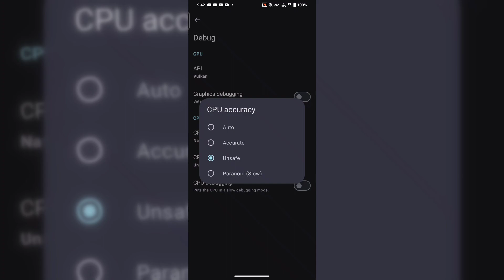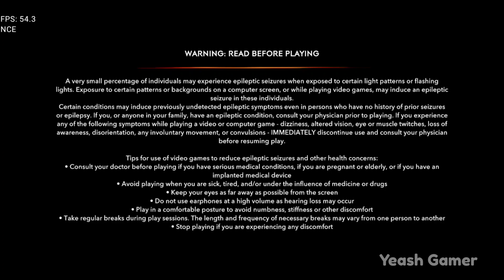Prince of Persia The Lost Crown in Android | 60fps Best Setting | Yuzu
Prince of Persia: The Lost Crown is a 2.5D side-scrolling action-adventure platform video game. The game's protagonist, Sargon, can jump, slide, and air dash to quickly travel between platforms. He can use his pair of blades to defeat enemies. A well-timed parry will help build up Sargon's Athra's Glow, which allows him to unleash a special ability when it is completely filled. Player will have access to several time-based powers for both combat and platforming purposes. Rush of the Simurgh allows Sargon to instantly dash forward through time, while Shadow of the Simurgh lets him place a "shadow marker", which serves as a temporarily checkpoint that players can return to instantaneously. Sargon can be equipped with talismans that alter his abilities.

How to setup Yuzu Android

My Device

IQOO
NEO 6
Ram 8GB
Rom 128GB

My Controller

CLAW Shoot Bluetooth Mobile Gamepad